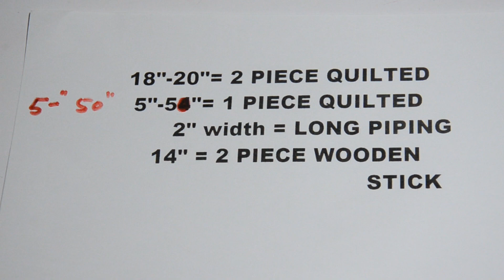WOODEN HANDLE SHOPPING BAG